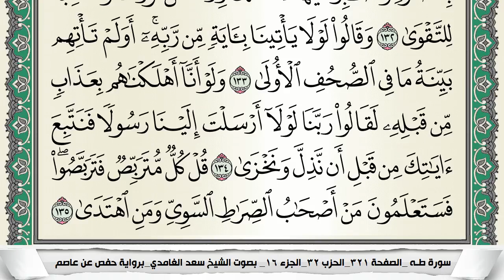سورة طه سعد الغامدي